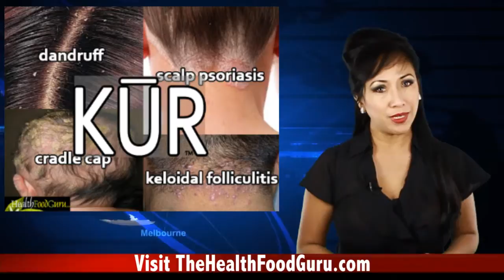How To Stop An Itchy Scalp